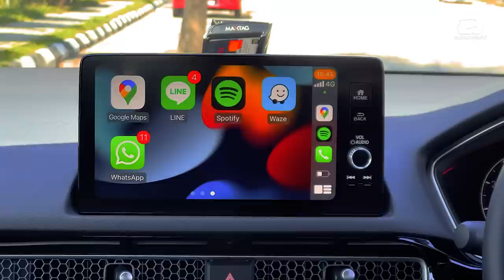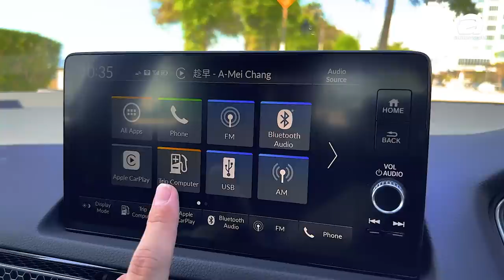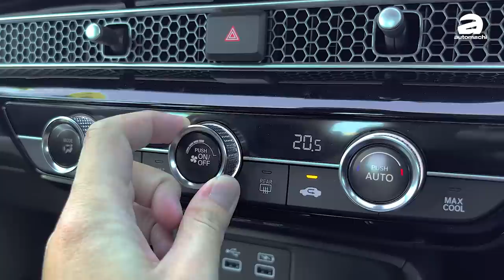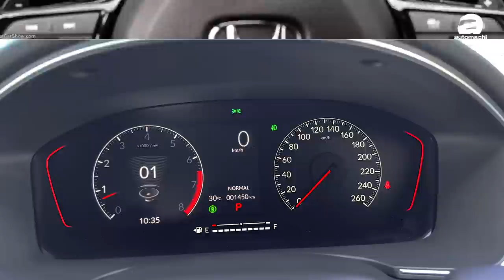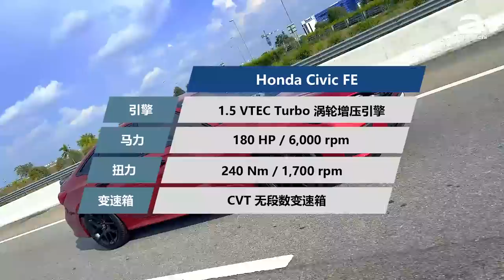Honda Civic FE ，我说它是马来西亚市场目前最好的C-Segment Sedan！（新车试驾）｜automachi.com 马来西亚试车频道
第十一代 Honda Civic在我国分为分为三个车型，全系采用同一动力 1.5T 的涡轮增压引擎，全 LED 头灯组，后座冷气出风口和 Honda Sensing 和 Honda Connect 远程遥控功能。动力表现182 PS + 240 Nm。新车售价从RM 125,634.64起跳。

第十一代的 Civic 车身尺寸为 4,674mm x 1,801mm x 1,415mm，轴距有2,736mm。比起上一代的 Civic FC 4,648mm x 1,799mm x 1,416mm，轴距 2,700mm，总共车身长了 33mm，轴距增加了 36mm，相信后排的腿部空间会更加宽裕。

这一次在我国发布的新 Civic 可谓是诚意十足，不同于以往只在高配车型上才有的全 LED 头灯组，这一次的 Civic 是全系标配 LED 头灯组，另外还有 Honda Sensing 也是最入门版本可以享有的配置，而除了安全配备，我国消费者非常看重的后座冷气出风口也是最入门的 1.5E 车型上就有了。总体配置上比起同级对手只在中高配车型上搭载较完整的主被动式安全配备可以说是领先不少了。

最入门的版本是 1.5E 的，起售价是 RM 125,634.64。内装采用黑色的 Fabric 手动座椅，7 寸的 TFT 仪表，7 寸的触控萤幕主机，4 个 Speaker和 16 寸轮圈。

中间款的 1.5V 能得到 LED 雾灯和 17 寸的轮圈。内饰则增加 9 寸的触控荧幕，，Speaker 从 4 个增加至 8 个，座椅也升级成了皮革座椅，主驾还带有 8 向的电动调节，还有换挡拨片，Honda LaneWatch Camera 和 Drive Mode 切换的按钮。

至于顶级版的 1.5RS 售价是 RM 144,350.09，增加的配备主要是外观空力套件上的升级，让整车的外形更好看更帅气，其中包括了18 寸雾黑轮圈，双出排气Piano Black 门把手，后视镜，鲨鱼鳍天线和尾翼。至于内饰，新增了双区空调，运动踏板，红色缝线。

全系标配的 Honda Sensing 功能包括了主动式定速巡航（带 Stop & Go ），车道维持系统，车道偏移警示，前方撞击预警，自动紧急刹车以及远近光灯自动调节等等。

这一次第十一代的 Honda Civic 以这个价格和配备登陆我国简直可以说是性价比超高了，相信其他的同级对手应该会很有压力。对于这个价格，你们觉得如何呢？

Civic E: RM 125,634.64
Civic V: RM 138,043.36
Civic RS: RM 144,350.09